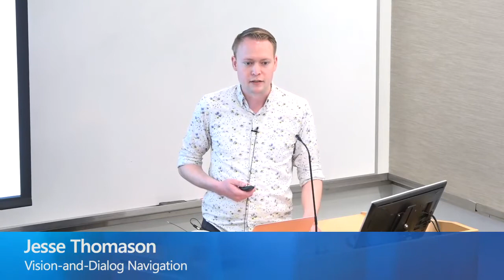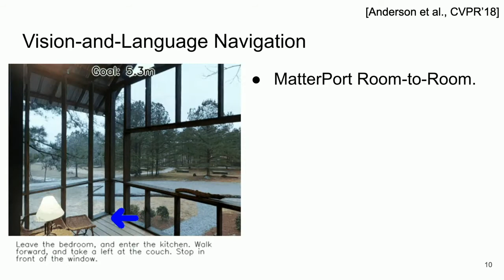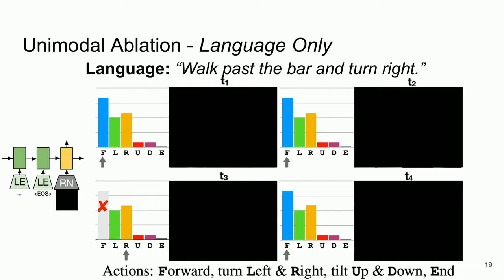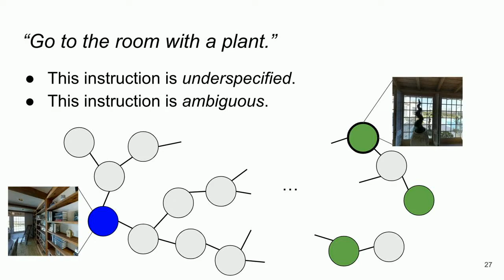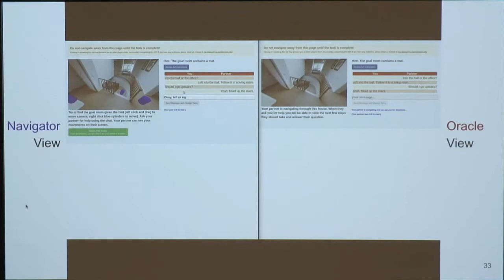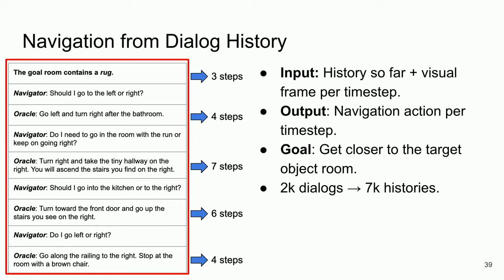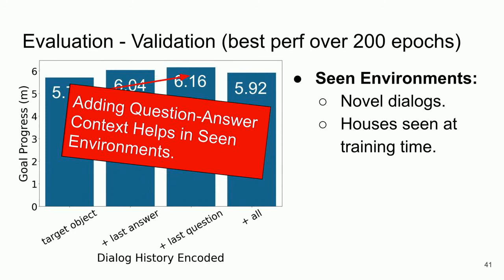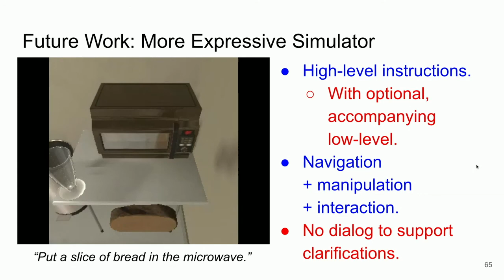Vision-and-Dialog Navigation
Dialog-enabled smart assistants, which communicate via natural language and occupy human homes, have seen widespread adoption in recent years. These systems can communicate information, but do not manipulate objects or move themselves. By contrast, manipulation-capable and mobile robots are still largely deployed in industrial settings, but do not interact with human users. Dialog-enabled robots can bridge this gap, with natural language interfaces helping robots and non-experts collaborate to achieve their goals. In particular, navigation in unseen or dynamic environments to high-level goals (e.g., "Go to the room with a plant") can be facilitated by enabling navigation agents to ask questions in language, and to react to human clarifications on-the-fly. To study this challenge, we introduce Cooperative Vision-and-Dialog Navigation, an English language dataset situated in the Matterport Room-2-Room simulation environment.